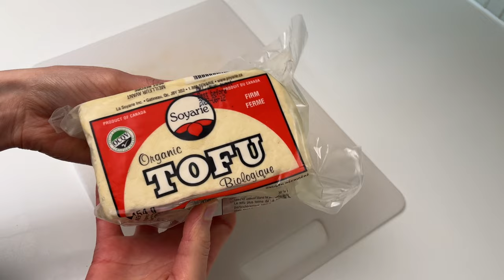Une journée dans mon assiette | Mon tofu préféré, idées ANTI-GASPILLAGE et PETIT BUDGET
Bonjour à tous, je suis de retour avec une journée dans mon assiette de nutritionniste. Comme toujours, des idées de repas petit budget, santé, très faciles et anti-gaspillage et je vous montre enfin ma façon préférée de cuisiner le tofu. C'est mon repas dépanneur de la semaine depuis quelques années maintenant et J'ADORE.

GALETTES ANTI-GASPILLAGE
2 pommes de terres avec la peau, râpées
2 pieds de couronnes de brocolis, pelés et râpés
1/2 courgette, râpée
3 oignons verts, hachés
1 oeuf
1 conserve de sardines dans l'eau, égouttée
1 gousse d'ail, hachée
15 ml (1 c. à table) d'aneth hachée
60 ml (1/4 tasse) de farine de pois chiches

À titre de référence, j'ai obtenu un total d'environ 500 g avec les pommes de terre et les légumes. Presser les légumes légèrement pour enlever l'excédent de liquide. Dans un grand bol, mélanger tous les ingrédients. Déposer une petite quantité de la préparation dans une poêle chaude, huilée. Cuire quelques minutes de chaque côté jusqu'à ce qu'ils soient cuits et bien dorés. Servir avec du jus de citron, de la sauce piquante et/ou une sauce tartare.

TOFU SUR PLAQUE À L'ITALIENNE
Tofu
1 bloc de tofu ferme ou extra-ferme de 450 g (j'ai utilisé Soyarie ferme)
30 ml (2 c. à table) de levure alimentaire
22.5 ml (1 1/2 c. à table) d'assaisonnements à l'italienne
2.5 ml (1/2 c. à thé) de poudre d'ail
2.5 ml (1/2 c. à thé) de fenouil moulu grossièrement au mortier

Légumes
Mélange de légumes au choix (cette fois-ci j'ai utilisé des haricots verts, courgettes, tomates cerises, poivron et oignon rouge)
Huile d'olive
Assaisonnements à l'italienne
Poudre d'ail

Orzo
Orzo
Huile d'olive
Gremolata: zeste de 2 citrons bien lavés, 30 ml (2 c. à table) de persil haché, 30 ml (2 c. à table) de basilic haché, une gousse d'ail hachée